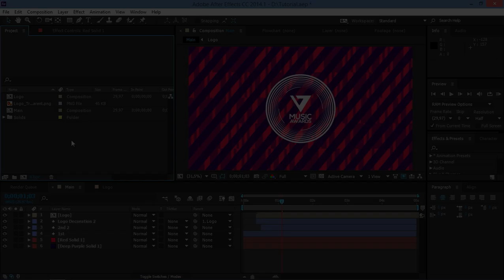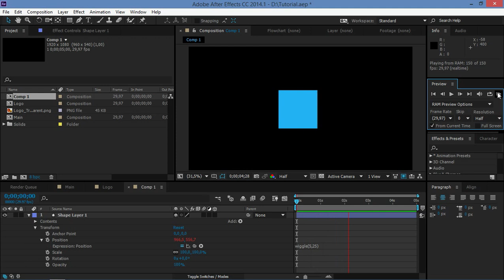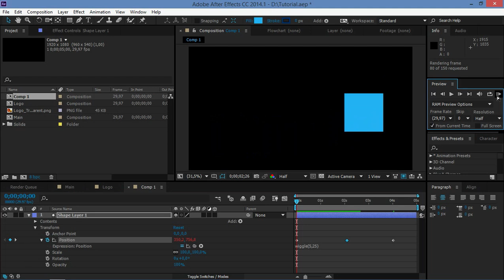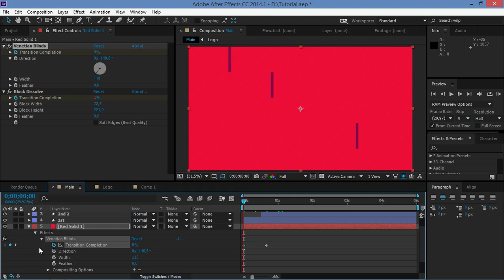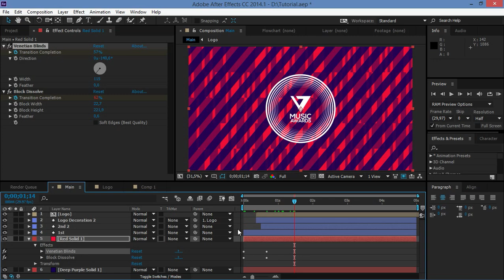After Effects Tutorial | Wiggle Expression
This tutorial will help you learn how to use the wiggle expression. Then I will show you how to use it to animate the background that we made in the previous tutorial.

If you have any questions then leave them in the comments below, and please tell me do you like/dislike my work.

2014.